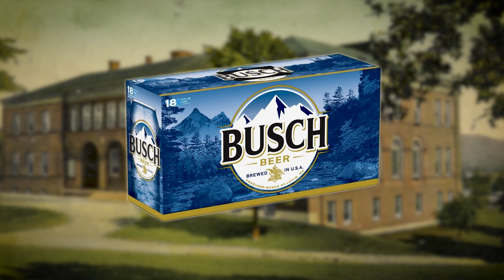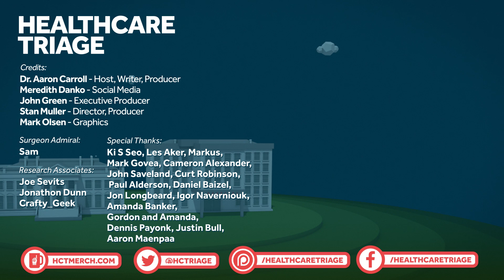Alcohol and Calorie Counts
We've talked about some of the negative health impacts alcohol can have, but we haven't talked about the calories. It's not great news on that front. Booze is calorie dense. Even the "light" stuff.

We also have a podcast! Give it a listen